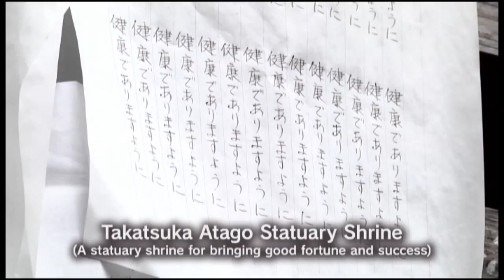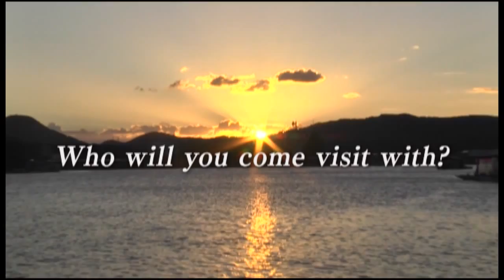水郷ひたの旅 English Version -A visit to river town of Hita-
Guidebook video of Hita-shi, Oita.